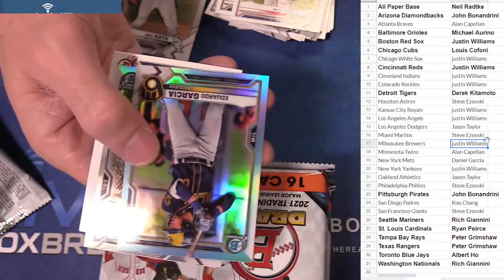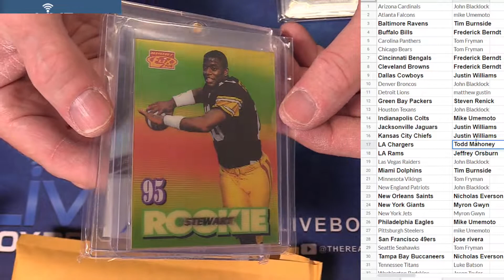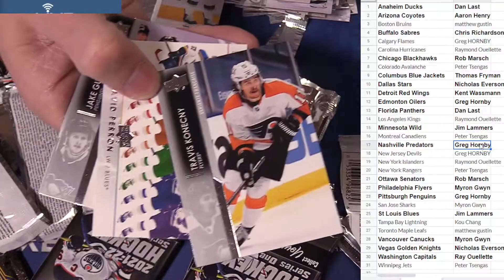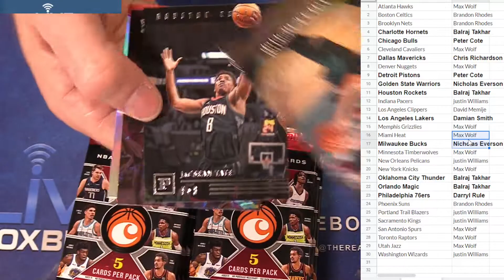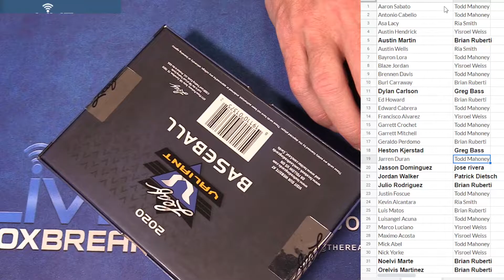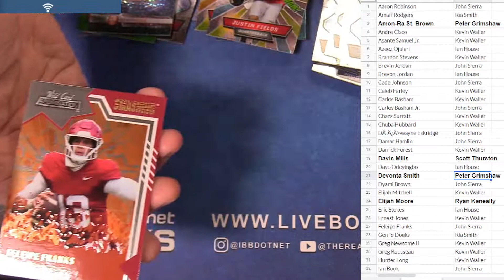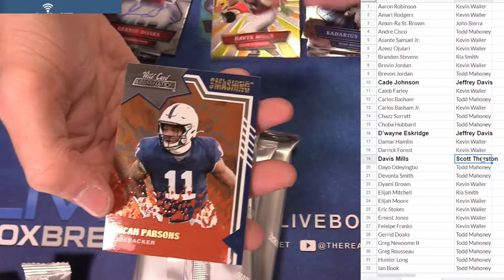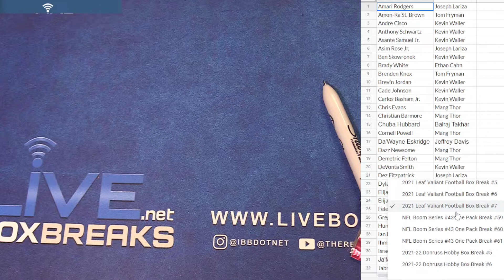3 4 PYT Session LBB